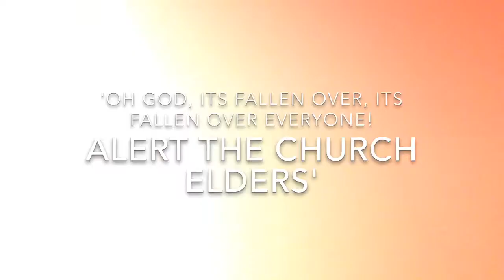Cottage Vlog Day #4